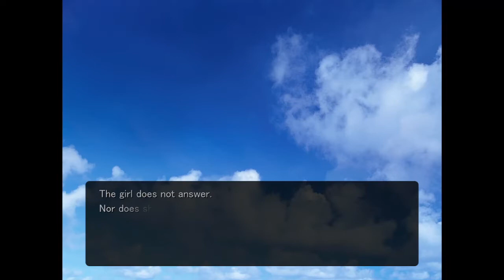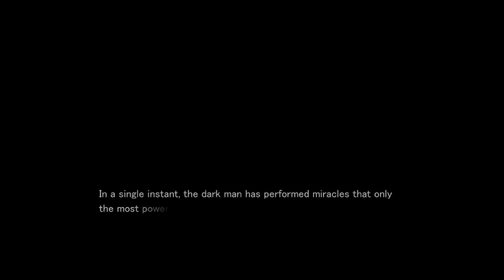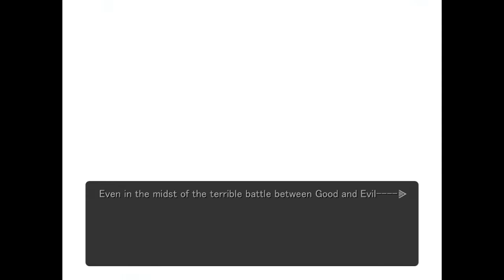DEMONBANE IF IT CAME OUT IN 2007 (Al Azif True Ending Spoilers!!!!!)